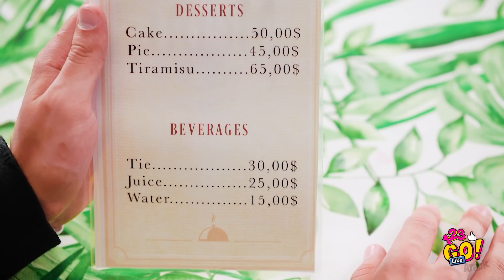حيل ماكرة للطعام || خدع جنونية لإدخال الطعام خلسة لأيّ مكان تقصده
هل سبق وشعرت بالجوع لدرجة ألغيت فيها كل ما حولك ولم تسمع إلا عصافير بطنك؟

ماذا تفعل في مثل هذه الحالة؟ بالطبع ستبتكر  سبلاً جديدة لإدخال الطعام خلسة أينما ذهبت!

جرب هذه الحيل مع أصدقائك وأفراد أسرتك، وحتى مدرّسيك.